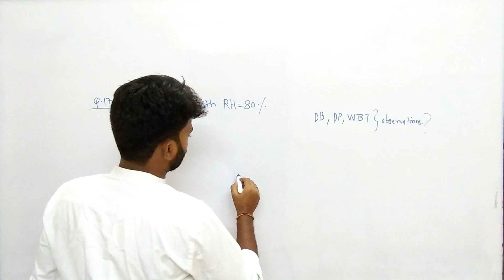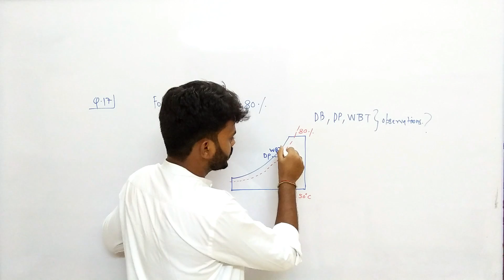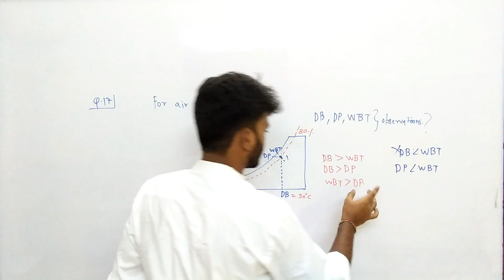Q-17 | GATE Mechanical-2003 Solved Paper | GATE Mechanical Previous Year Question Solution